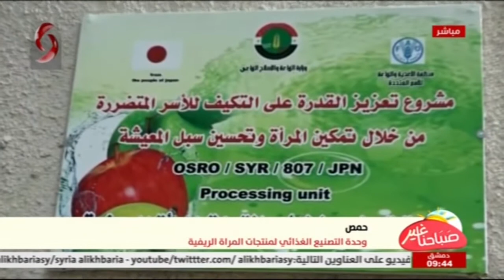حمص | وحدة التصنيع الغذائي لمنتجات المرأة الريفية